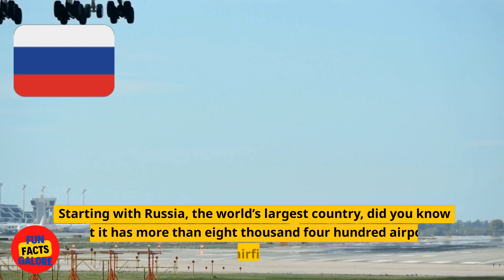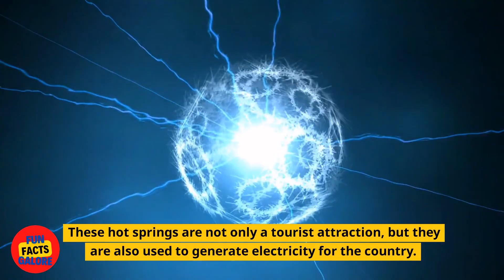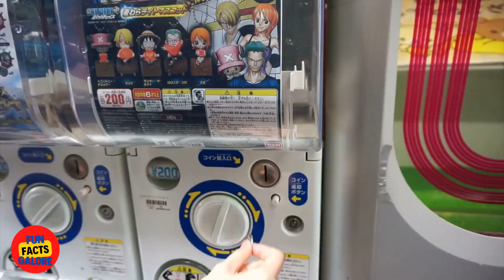Discovering the World: Fascinating Trivia about Every Nation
Discovering the World: The Most Fascinating Trivia About Every Nation. In this video, we will take a journey around the world and explore some of the most fascinating trivia about every nation. From unique cultural traditions to surprising facts about each country, you'll be amazed at what you discover. Whether you're a travel enthusiast or just curious about the world, this video is for you. Join us as we uncover the secrets of every nation and expand our knowledge of the world.

✅ RELATED TERMS: Discovering the World, Fascinating Trivia, Every Nation, Travel Enthusiast, Global Awareness, Unique Culture, Amazing Facts, Expand Your Knowledge, Curious Minds, Fun Trivia, Cultural Traditions, Surprising Facts, Unique Customs, World Geography, Interesting Facts, Educational Content, Travel Tips, Knowledgeable Host, Adventure, Entertainment, Fun Facts Galore